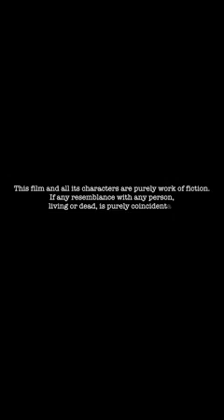मां की कदर करो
15July2023#viralvideos @deeptv656 Apne Mata Pita ki respect Karen Agar Apne man baap ki respect Nahin Karoge To bacche bhi aapki respect Nahin Karenge Jaisa Apne man baap ke sath Karam Karoge Vaisa hi fal milega Jo pati patni Ki Baat Mein Aakar man baap ko bhul Jata Hai vah Patni Ko Ka Yad rakhega Aurat ko aurat ki limit Mein hi rakhen